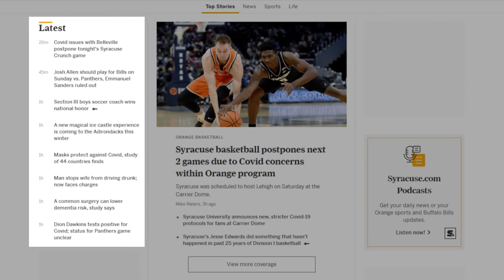Syracuse.com | The Post-Standard Read Every Day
As a print subscriber to The Post-Standard, you receive all digital access to the eNewspaper and syracuse.com including subscriber-exclusive stories, at no additional charge!